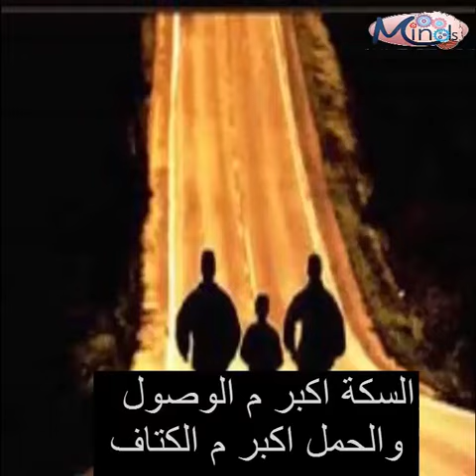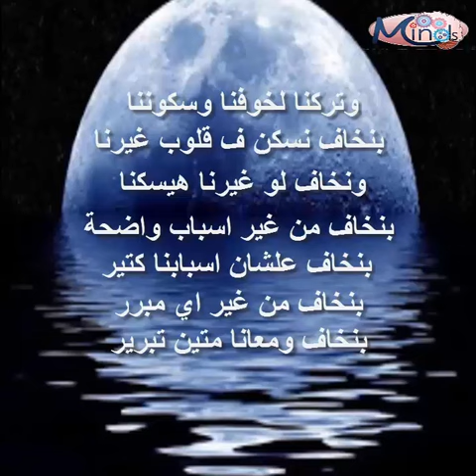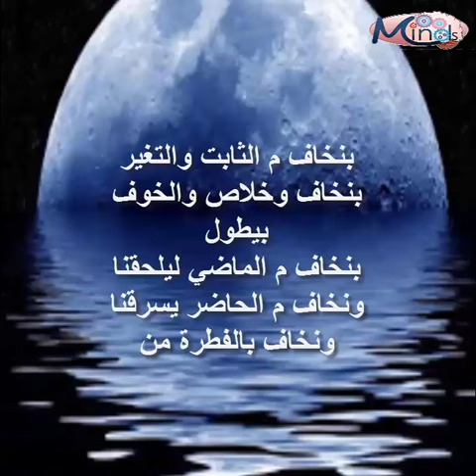احمد عرفان بنخاف